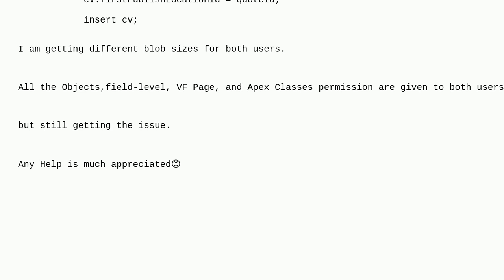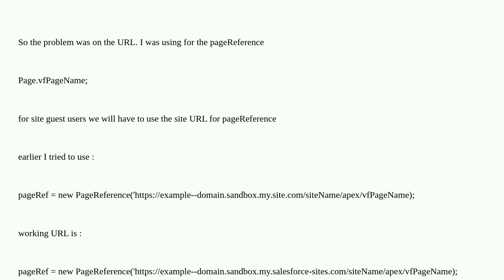Salesforce: Guest User is generating and inserting Blank PDF through VF Page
Guest User is generating and inserting Blank PDF through VF Page

A special thanks goes out to the awesome community

  visualforce getcontentaspdf apex